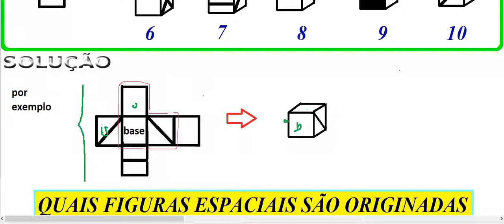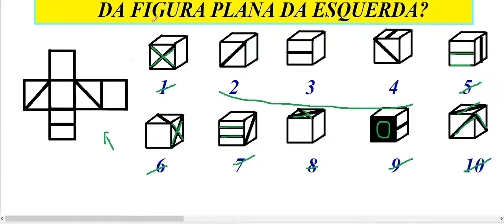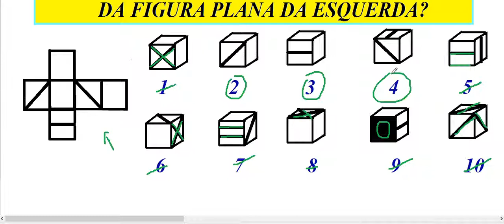Raciocínio Lógico Sequência CUBOS Formação Figuras Psicotécnicos QI Quociente de Inteligência Detran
Curso de Raciocínio Lógico Matemático Quantitativo Abstrato Verbal - Exame Psicotécnico e teste psicológico de sequenciação numérica – Aula sobre como raciocinar logicamente com série de figuras geométricas planas e espaciais coloridas – Questão comentada e resolvida, passo a passo. Como fazer as questões da prova de Quociente de Inteligência (QI), Memória e Psicoteste com desenhos em cores ou imagens. Como pensar com criação mental. Prueba psicotécnica.

Enunciado:
Design thinking.
TESTE DE PENSAMENTO CRIATIVO. Imaginação e criatividade.
Bateria de Teste de Seleção Profissional, TSP, recursos humanos, contratação e recrutamento e seleção de funcionários.
Encontre o ponto de interrogação que falta na sequência. Descubra qual figura plana completa logicamente a sequenciação? Ache o desenho na seriação? Raciocínio Lógico com imagens. Série de desenhos sequenciais. Teste de Atenção Concentrada (TAC) e Percepção com Concentração.

Teste com Formas ou figuras geométricas. Você tem que descobrir como os modelos ou padrões são constituídos ou formados, bem como o que resta quando uma parte de uma imagem ou forma é removida ou tirada.
Este teste analisa o quão bem você pode ver como as formas se encaixam. Há dois tipos básicos de problema.
a) Se a figura plana abaixo à esquerda fosse dobrada juntando suas partes, formaria uma caixa ou cubo, que é uma imagem espacial. Você deve imaginar que a caixa é feita de papel ou cartão, de modo que você não pode ver ou visualizar através dele. Nesta caixa, uma linha pode ser desenhada em um dos lados. Você deve dizer qual das alternativas apresentadas seria gerada ou feita ou composta a partir da figura plana desdobrada à esquerda.
b) Retirar ou remover uma figura de outra existente e verificar o que resta ou imagem resultante. A forma restante pode ter sido virada ou voltada ou girada.

Tamanho de figuras planas, proporção de imagens espaciais, dimensão de desenhos.

Lógica perceptual, percepção lógica.

Está para, assim como, está para.
Encontre a figura que não guarda relação com as demais.
Figuras planas e espaciais coloridas. raciocínio lógico com figuras, escala, escore, Intelligence Quotient, IQ, scale IQ, score.